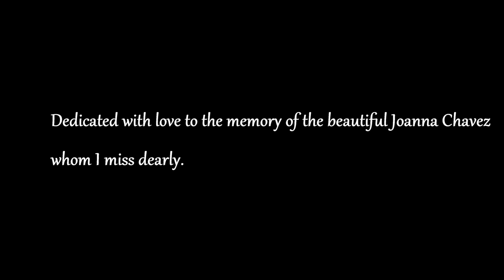Jojo's First Ride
This one is bittersweet.  I've actually sat on this footage for some years. This was one morning during my relationship with Joanna who would pass away the following year.  I actually thought that I had lost this footage forever but to my surprise it was in my saved files.  Decided to go ahead and finish this in memory of her.